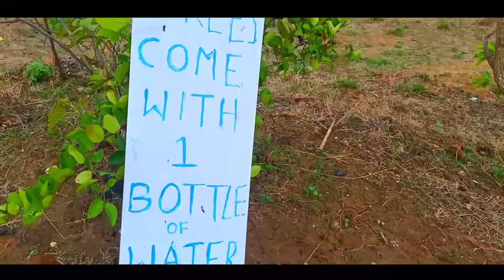Cloudy weather clouds moving background